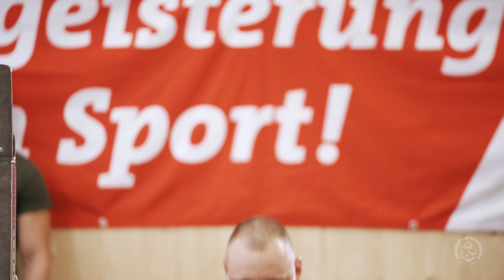Länderpokal 2020 / powerlifting - kennelbach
Am 8.8 2020 ging der Länderpokal im Kraftdreikampf über die Bühne.
55 Athleten aus der Schweiz, Deutschland und Österreichs matchten sich um das stärkste Team, die stärkste Athletin und den stärksten Athleten aus dem DACH Raum.

Besonders am Nachmittag gab es internationale Höchstleistungen zu bewundern. so waren der amtierende Europarekordhalter im Bankdrücken und der ein oder andere EM und WM Medaillengewinner am Start.
Am Ende konnte sich das Team Supakraft Batman aus Wien durchsetzen vor Outdoor Fitness Freistadt und Team Supakraft Joker.
In der Einzelwertung hießen die Sieger Rene Hofer bei den Männern und Pantea Supanetz bei den Damen.
Diese und nicht weniger als weitere 9 Athleten des Länderpokals werden Österreich im nächsten (oder vielleicht auch noch diesem ? 🙂 Jahr international würdig vertreten.
Dies soll unterstreichen, welchen hohen sportlichen Stellenwert der Länderpokal besitzt.
Aus Kennelbacher Sicht waren 10 Athleten am Start, welche durchwegs durch persönliche Bestleistungen punkten konnten. TS Kennelbach 1 konnte sich auf Platz 6 von 18 Teams platzieren und in der Einzelwertung schaffte es der Lokalmatador Andreas Jandorek immerhin auf Platz 3.

Weitere Platzierungen
Platz 15 TS Kennelbach 2
Platz 16 TS Kennelbach 3
Platz 14 Melissa Engel
Platz 9 Jasmin Fritsche
Platz 37 Simon Berchtold
Platz 36 Matthias Graziadei
Platz 35 Markus Lüchinger
Platz 31 Uwe Kugler
Platz 25 Philipp Kahr
Platz 23 Philipp Ropele
Platz 20 Hans Ueli Bicker

Trotzdem war und ist der Wettkampf weiterhin ein Treffpunkt einer großen Powerliftingfamilie, wo jeder für jeden einsteht und für einander da ist. Dies zeigte sich besonders beim Auf und Abbau und bei der Afterparty, wo man den sozialen Aspekt dieser Veranstaltung deutlich spüren konnte.
Die Top Location im Powersportpark Dornbirn, ein professionelles Medienteam von Dedicated Sports, unzählige Sponsoren, Unterstützer und Helfer so wie  eine geniale neue Software von Dominik Wieser konnte den Wettkampf ebenfalls auf ein höheres Level heben.
Vielen Dank an alle die den Länderpokal wieder zu einem besonderen Erlebnis machten.